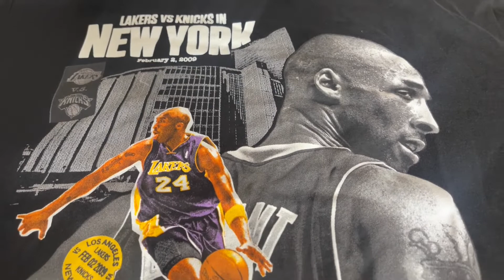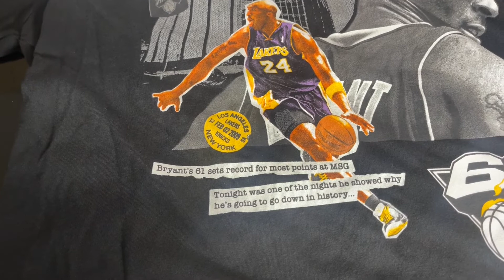GIVEAWAY TIME!!!! MY FIRST SUB GIVEAWAY! HERES WHAT YOU NEED TO KNOW!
I honestly want to thank everyone who took the time to check my content out. Thank you